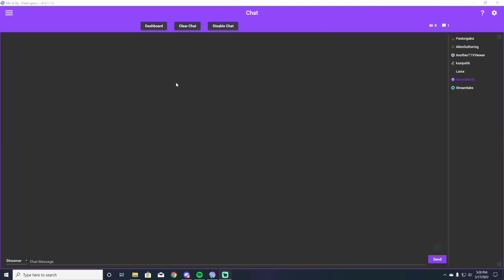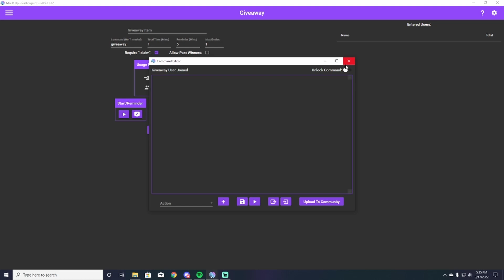How to Effortlessly Run Exciting Giveaways with Mixitup Bot!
Want to boost engagement and excitement during your stream with giveaways? In this tutorial, I’ll show you how to effortlessly run exciting giveaways using Mixitup Bot! Whether you’re a seasoned streamer or just getting started, this step-by-step guide will help you set up and manage giveaways that will keep your viewers on the edge of their seats.

📌 What you'll learn:

Ideas to make your giveaways fun and interactive for your audience
Get ready to level up your stream with engaging giveaways that will keep your viewers coming back for more!